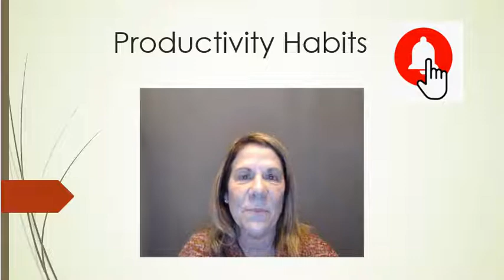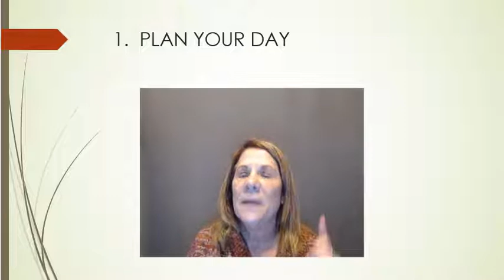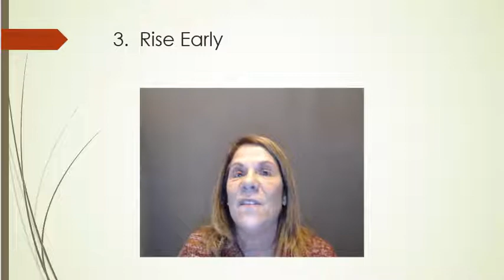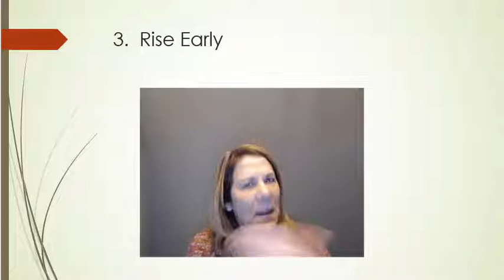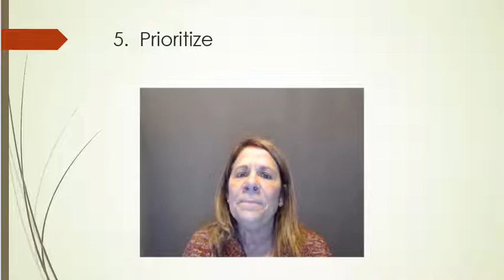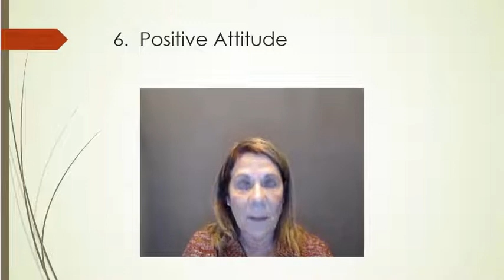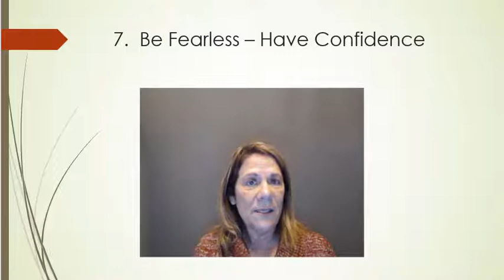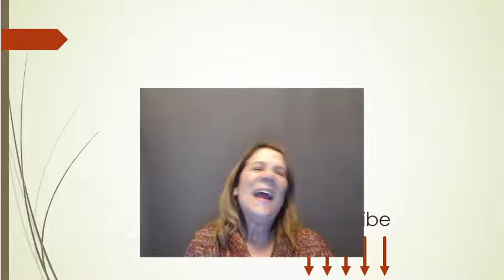7 Productivity Habits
7 productivity habits.  Start practicing these habits and you will start seeing more productivity in your life.  You will see results in your business as well as your personal life.

BUSINESS RESOURCES